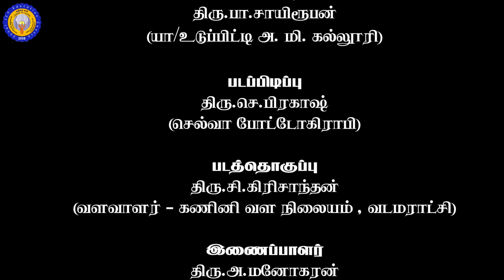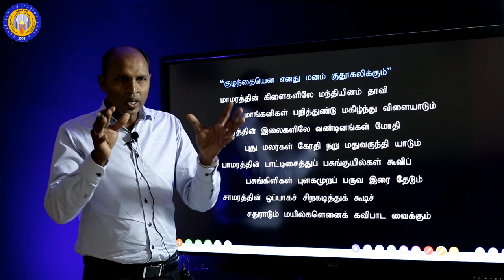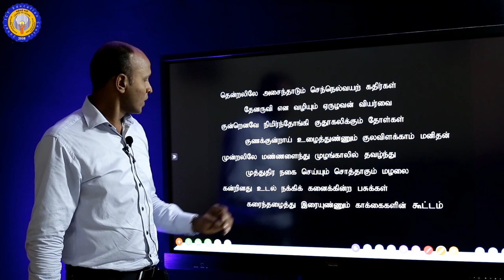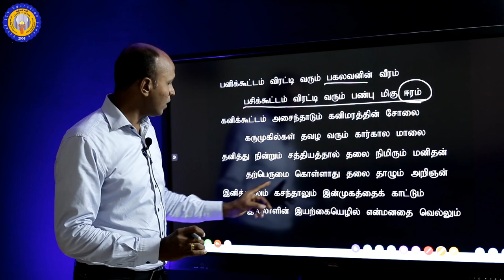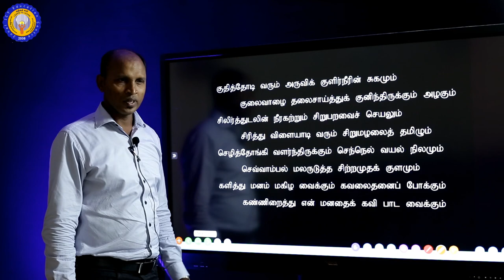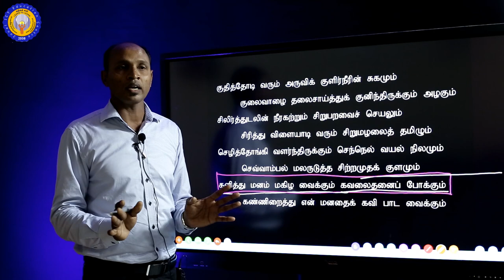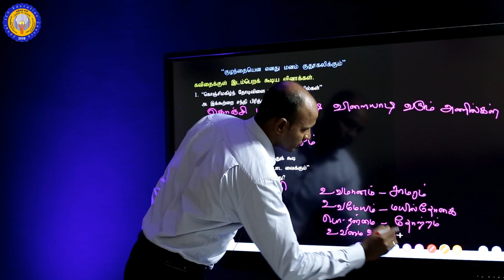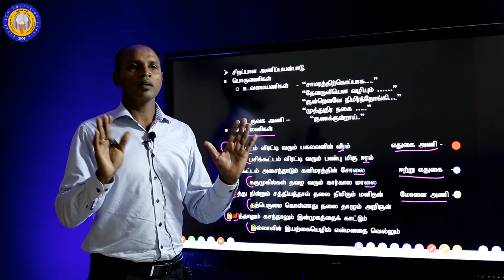Part II || தமிழ் | தரம் 11 |அலகு 14 | தற்காலக் கவிதைகள் | ஆசிரியர் திரு.K.கியோமார்